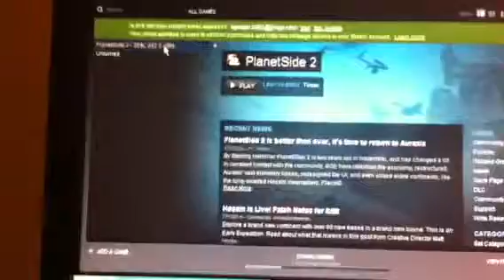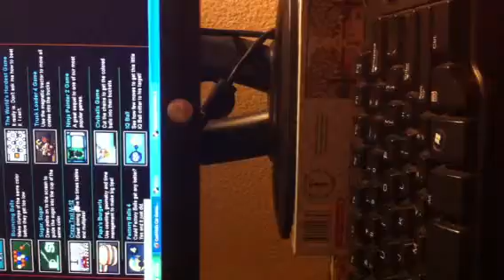Let's play lots of stuff part 2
Thumbs up for djz150s car noses👍